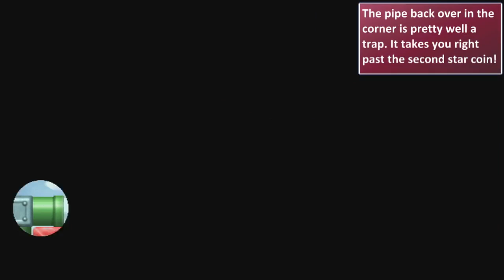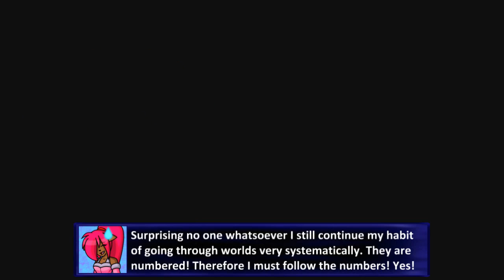New Super Mario Bros Wii - World 6 : Part 1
Now then... onward to the last of the rather undesirable worlds! World 6 is still considerably better than World 2... at least the first half, but I have always found this world to have some of the least memorable stages. On top of that, mountain themes are not all that exciting either what with all the brown and slow rock-climbing the New Super Mario Bros games use for them.

This first half does bring a couple of nicer stages, though, such as the inner pipes stage with giant plants and the fortress stage with the ever intimidating giant mega spike of doom! It was not all that hard to get through this half... I kept slipping up in silly ways around the spinies in stage two, but that was about it!